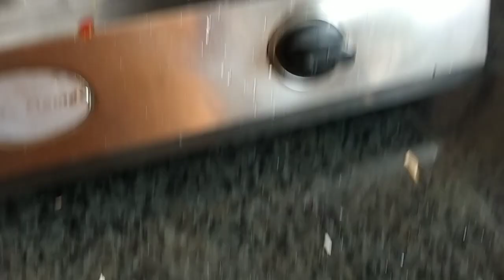मी बनवली आहे पत्ता गोबी ची भाजी 🤤😋🥵👌🏼video